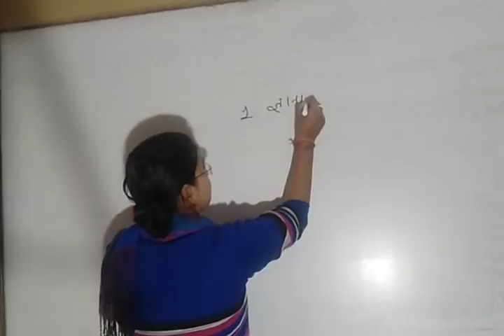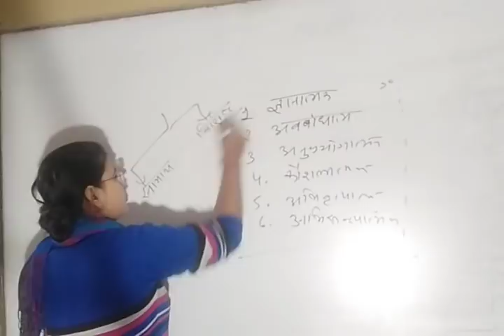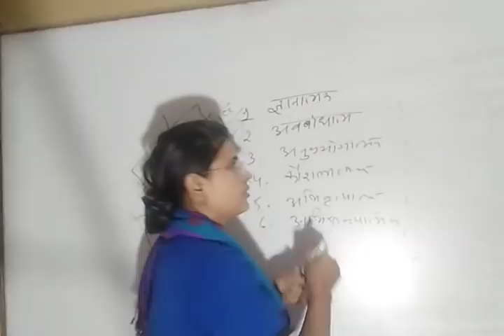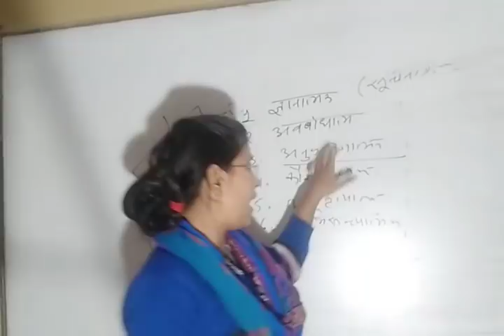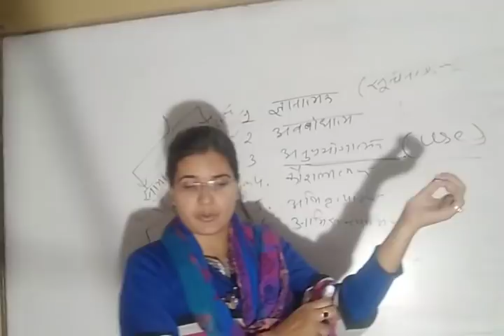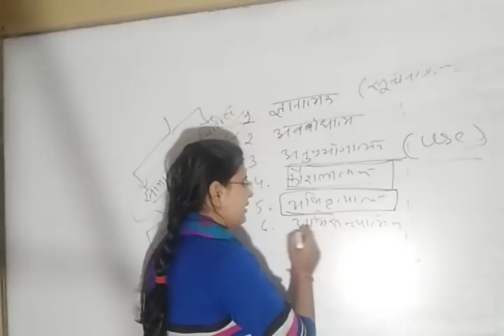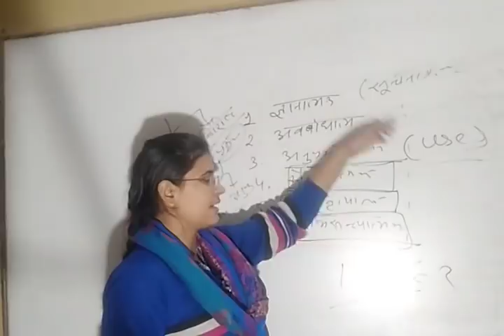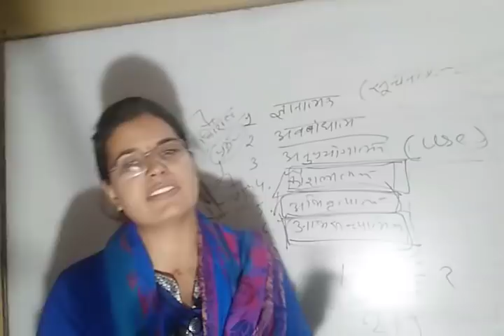गणित शिक्षण के उद्देश्य शनि(CTET) Math pedagogy Part 2 by JYOTI mam